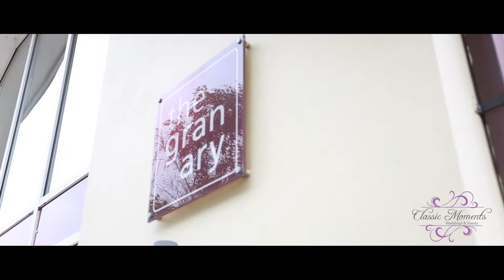Becky and Adam - Wedding Highlight Video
The wedding highlight video filmed at The Granary Hotel in Kidderminster